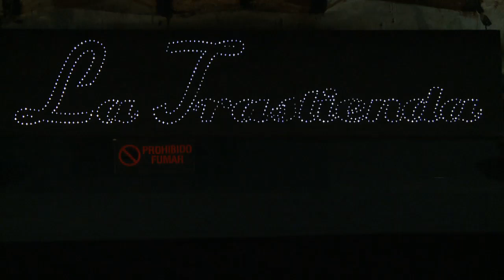La Delio Valdez presentó la “Rueda del Cumbión”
La orquesta de cumbia Delio Valdez presentó su nuevo trabajo discográfico "La rueda del cumbión" en La Trastienda.
Conformada por 13 músicos con un variado recorrido musical, la formación Delio Valdez inició en 2009 apropiándose del lenguaje de la cumbia a su manera, aggiornando la formación de las grandes orquestas colombianas de Pacho Galán y Lucho Bermúdez, entre otros.
La agrupación aborda composiciones propias y del cancionero tradicional de cumbias colombianas, mexicanas y peruanas, arregladas y orquestadas para una formación que se compone de timbal, tumbadoras, bongó, caja vallenata, guitarra, bajo eléctricos, saxo, clarinete, trombones y trompetas.
Delio Valdez, que registra dos álbumes de estudio "La Delio Valdez", lanzado en 2012, y "La rueda del cumbión", recientemente editado, organiza el "cumbio de la Delio Valdez", fiesta temática con dj's y vj's de vanguardia y shows en vivo de la banda.